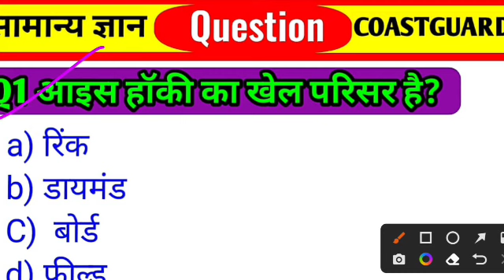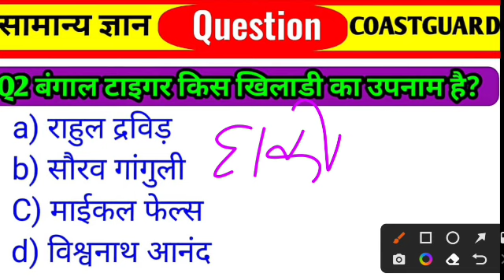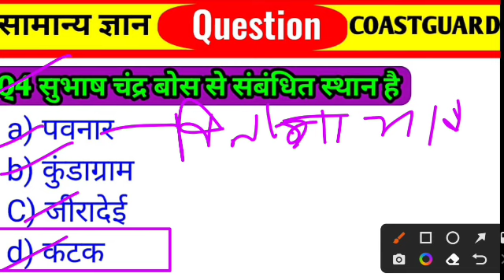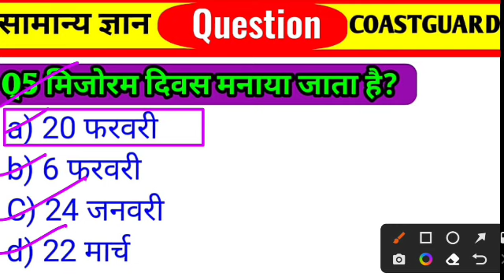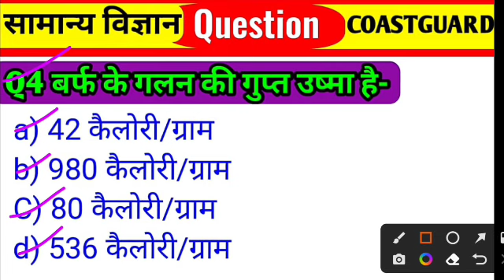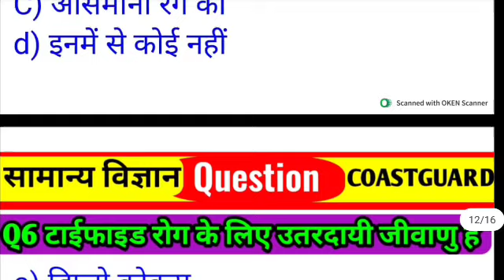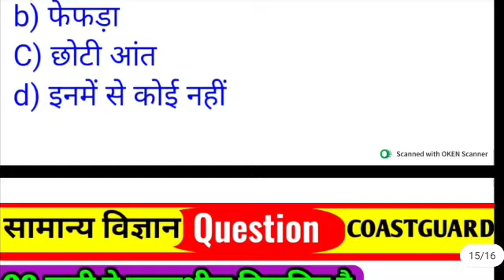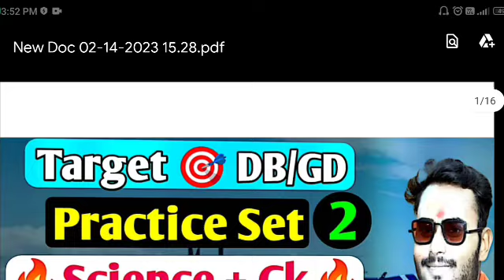Coast Guard science & gk mock Test | Coast guard gk gs question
Hello Friends..